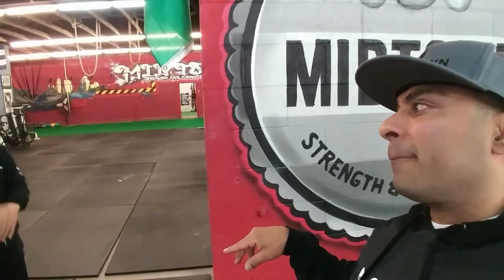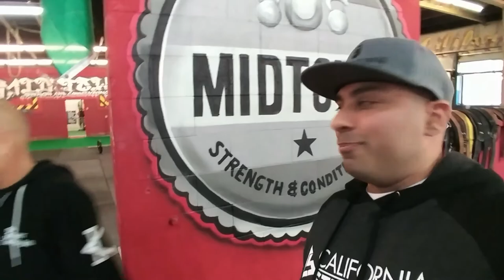National Level Masters Competitor Dallas Broussard discuss training to produce Awesome results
Dallas shares with us how to compete as a masters weightlifter and how to keep increasing your total at any age.Dallas also shares with us his story on training the mind, body and spirit with weightlifting. Dallas loves to challenge himself and also help others work to believe in themselves in and out of the gym. He shares how he prepares his mind and body for the daily grueling  workouts that he looks forward to. Sit back listen to some great knowledge on training HARD at any age. We all have to do the same things in life to be the best, in the end it's all about choices.